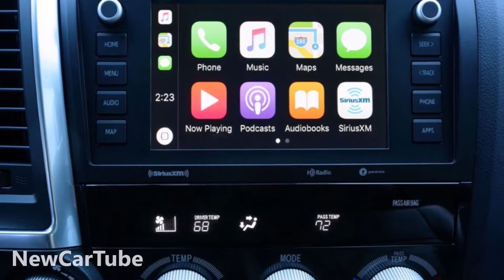2020 Toyota Sequoia TRD Pro